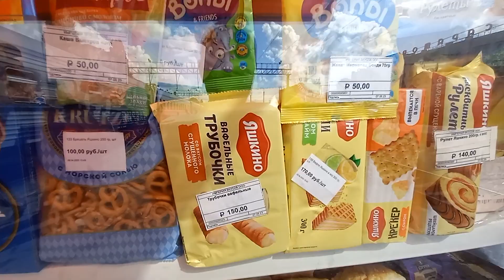Саратов,вокзал,платформы,Россия,Saratov,Railway Station,Russia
На прогулке по платформе вокзала Саратов,поезд "Таврия",Россия,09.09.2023,9 сентября 2023 года